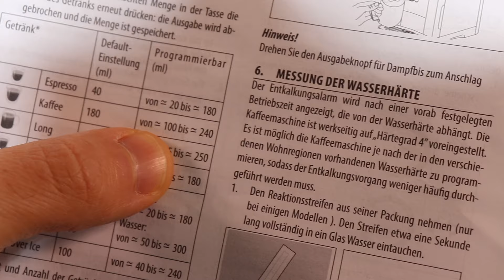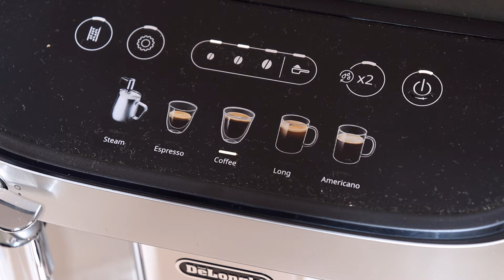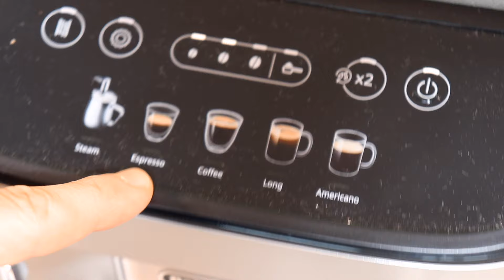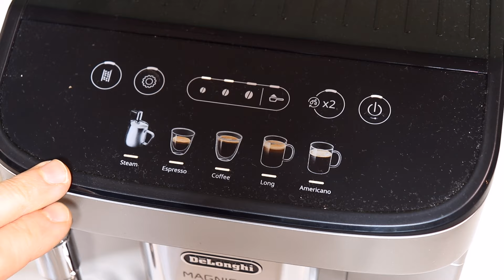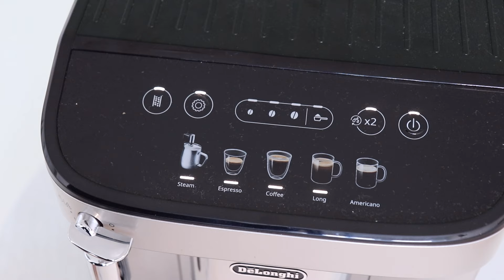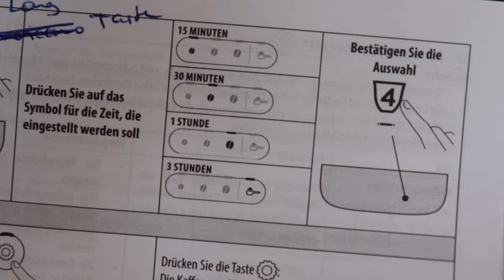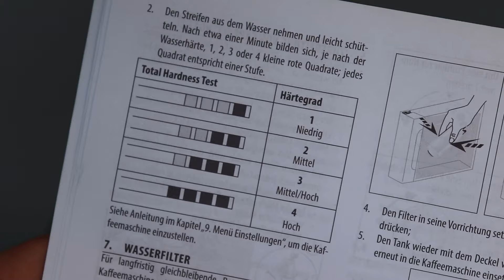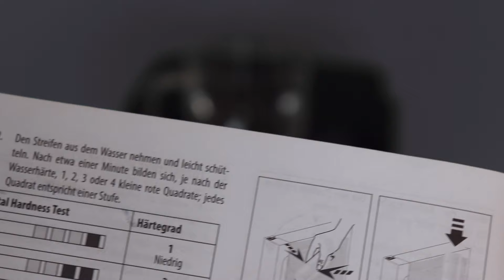DeLonghi Magnifica Evo ECAM292.33 Einstellungen: Kaffeemenge, Kaffeetemperatur, Wasserhärte, Auto-A.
▶▶ DeLonghi Magnifica Evo auf Amazon
▶▶ Wasserfilter für DeLonghi Magnifica auf Amazon
▶▶ Gorilla Kaffeebohnen auf Amazon
▶▶ Teststreifen zur Wasserhärte-Ermittlung auf Amazon

0:00 Einleitung
0:53 1.1) Kaffeemenge einstellen für Coffee
2:59 1.2) Kaffeemenge einstellen für Espresso
4:00 2) Kaffeetemperatur einstellen (70,75,77°C)
5:14 3) Energiesparmodus Ein- und Ausschalten
5:42 4) Automatische Abschaltung programmieren
7:08 5.1) Wasserhärte ermitteln
8:26 5.2) Wasserhärte im Gerät programmieren

*Werbung